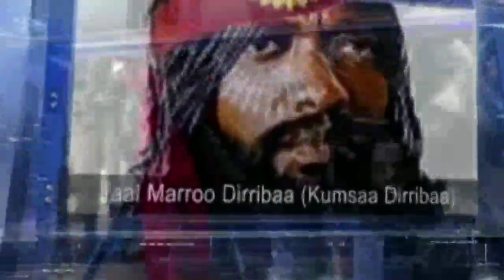ODUU Caamsaa 6/05/2023